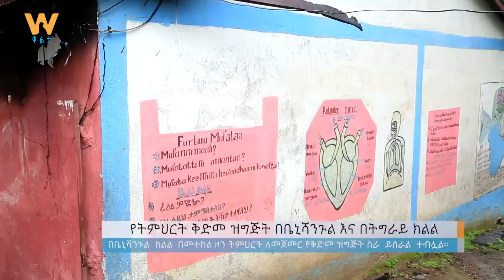የትምህርት ቅድመ ዝግጅት በቤኒሻንጉል እና በትግራይ ክልል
Arabic Facebook: تلفزيون والتا بالعربي Walta TV Arabic